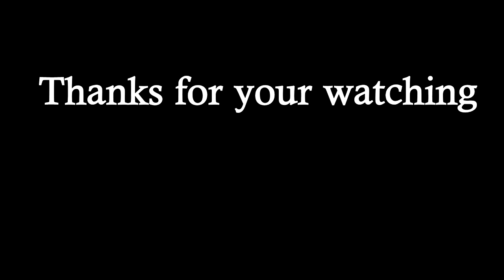Monkey does not have food to eat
RAM: 4G

SSD : 256G

HDD: 1T

- Sony Vegas
📱 Video Editor: Computer
Cooperate:
សូមអរគុណច្រើន🙏🙏🙏